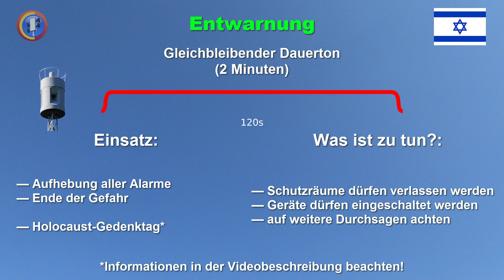Sirenensignal "Entwarnung" (Israel) | F71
Israelische Sirenensignale in voller Länge mit Sirene Typ F71 vom Hersteller Hörmann.
Teil 2 von 2 mit dem Signal "Entwarnung" ("Tzfirat Harga'ah").

Signal: Gleichbleibender Dauerton
Dauer: 2 Min.
Bedeutung: Ende der Gefahr

INFO: Dieses Signal wird als Entwarnung nicht mehr verwendet, da es als unnötige Verwirrung eingestuft wurde. Im Alarmierungsfall gibt es lediglich das Signal "Luftalarm". Man verwendet das Signal "Entwarnung" nur noch symbolisch einmal jährlich am Holocaust-Gedenktag ("Yom HaShoah") und zweimal jährlich am Tag der Erinnerung ("Yom HaZikaron") um eine Schweigeminute zu bezeichnen.

Einsatz:
- Aufhebung aller Alarme
- Ende der Gefahr
- Holocaust-Gedenktag

Was ist zu tun?:
- Schutzräume dürfen verlassen werden
- Geräte dürfen eingeschaltet werden
- auf weitere Durchsagen achten

Vielen Dank an den YT-User "Laurie Shochat" für die Bereitstellung der zu hörenden MP3-Datei.